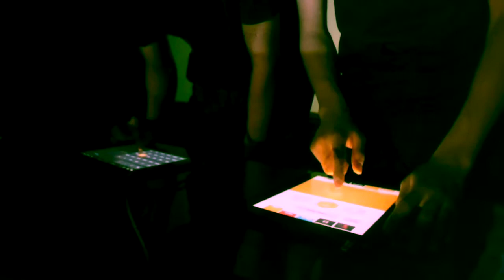2017 OHM Live at the Velaslavasay: RIP plays Crazee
R.I.P. is Samuel Liu and Matthew Knight